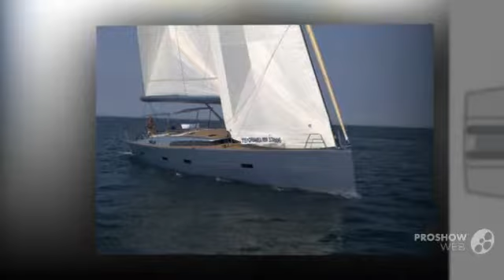Sly 61 Cruiser Jacht Sailing boat, Sailing Yacht Year - 2013,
Sly 61 Cruiser Jacht Sailing boat, Sailing Yacht Year - 2013, video. If you do not like the video Sly 61 Cruiser Jacht Sailing boat, Sailing Yacht Year - 2013,, write comments what is missing, we are always happy to help you.